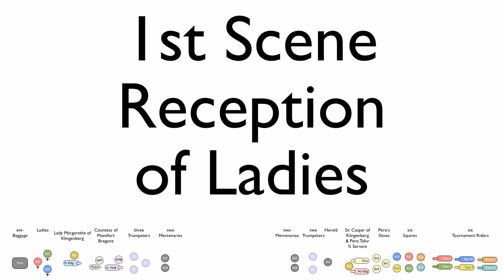Schaffhausen Tournament Storybook Part 1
Animated choreography of planned tournament in Schaffhausen Switzerland by Peter Jezler

Riders:
Arne Koets (NL)
Toby Capwell (USA)
Petter Ellingsen (NO)
Joram van Essen (Newuseeland)
Bertus Brokamp (NL)
Wouter Nicolai (NL)
Dominic Sewell (UK)
Alix van Zijil (NL)

Hofreitschule Bückeburg
Christin & Wolfgang Krischke

Actors
Pascal Holzer (CH)
Joakim Lövgren (DK)